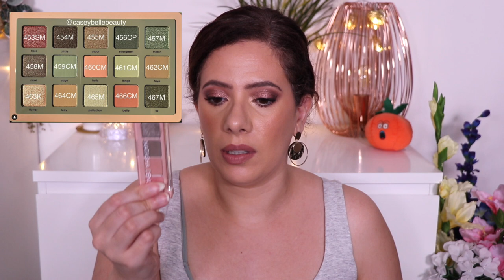On Juge la RETRO GLAM PALETTE de NATASHA DENONA : Réunion d'urgence, FAUT QU'ON PARLE !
NOUVEAUTÉS Makeup : Natasha Denona Retro Glam palette
Alors,  wishlist ou plutôt anti-haul ?
On prend quelques minutes pour débrieffer cette sortie à venir ?
Dites-moi ce que vous comptez vous prendre et ce que vous comptez zapper !!